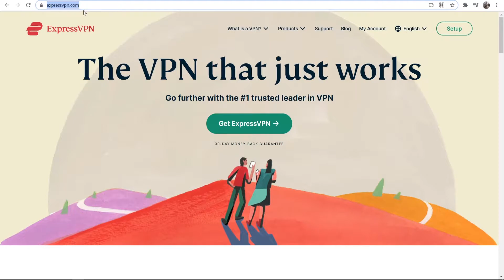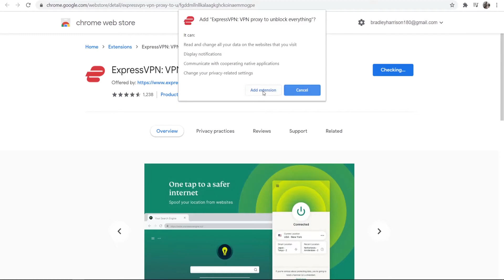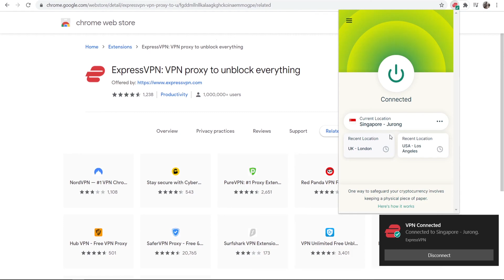How To Install and Use ExpressVPN Browser Extension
How To Install and Use ExpressVPN Browser Extension. Follow this video to set up the ExpressVPN browser extension on your browser, this can be used on Google Chrome, Firefox, and Microsoft Edge.